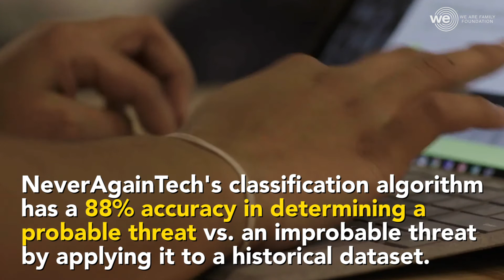Shreya Nallapati: NeverAgainTech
📲18-year-old Shreya, as seen in Forbes and Smithsonian Magazine, is using predictive analytics and data mining to identify and potentially prevent future mass shootings.